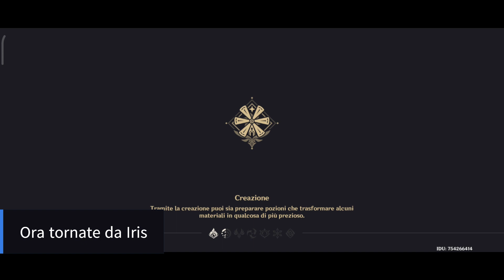Genshin Impact ITA | Quest: "Tra le Montagne" (3 frammenti) e sbloccare un dominio!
In questo video vi mostro come raggiungere completare la quest "Tra le Montagne" trovando i 3 frammenti e sbloccare un dominio.
Spero vi sia stato utile.